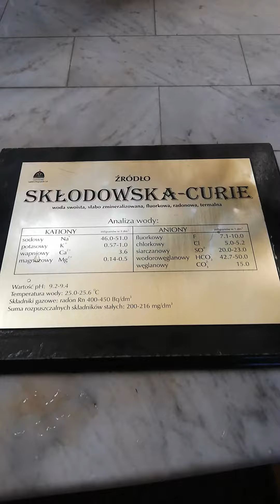Pożegnania....w Lądeku Zdrój